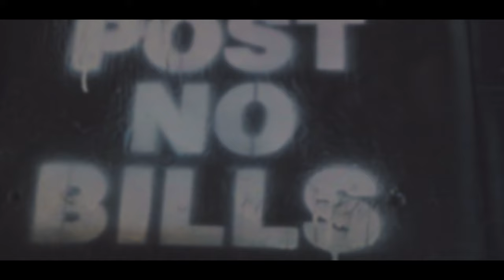G MONEY GZZ - Drumline ( Dir. @Jsitez ) ( Edited @TREALxx )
[◉"]Directed By Jsitez
Follow Jsitez